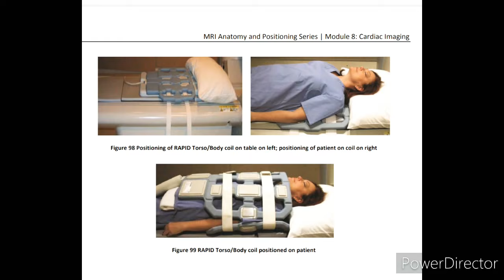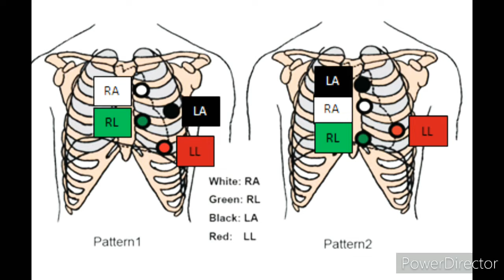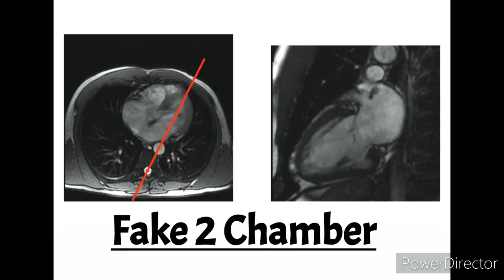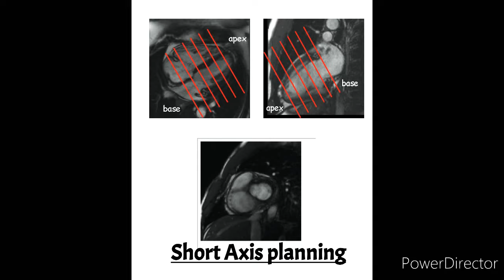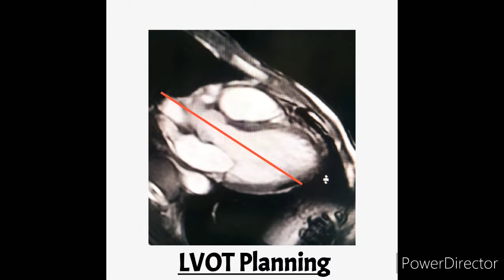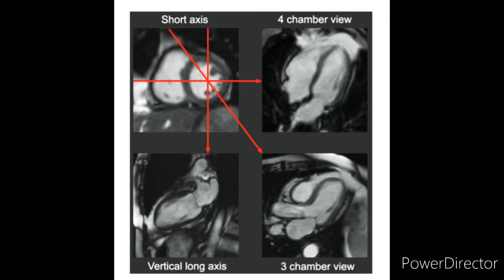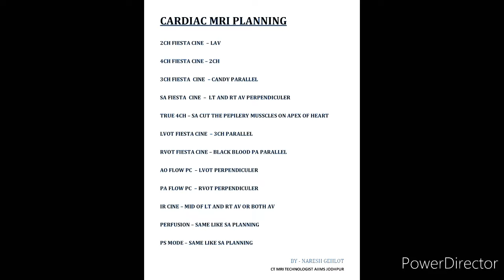Cardiac MRI Planning ( in Hindi ) Naresh Gehlot .